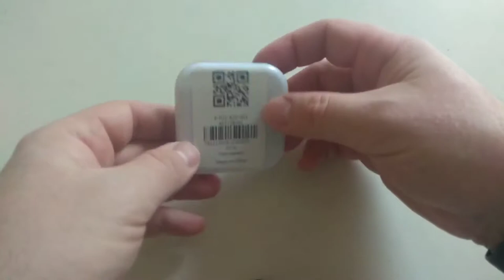GEARBEST Back Camera Lens Protector Film for Xiaomi Redmi Note 8T 2pcs - Transparent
Back Camera Lens Protector Film for Xiaomi Redmi Note 8T 2pcs - Transparent